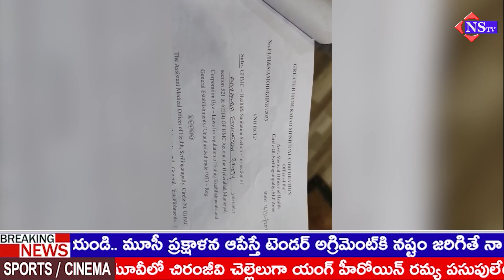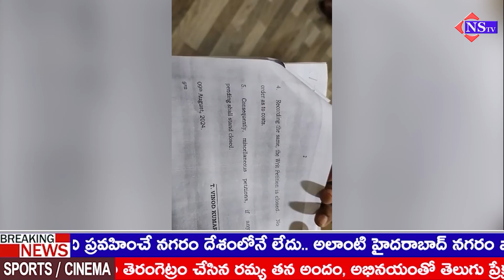రెసిడెన్షియల్ ఏరియాలో ఇండస్ట్రీస్ నెలకొల్పి , ఇబ్బందులు గురి చేస్తున్న వారిపై చర్యలు తీసుకోవాలలీ...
రెసిడెన్షియల్ ఏరియాలో ఇండస్ట్రీస్ నెలకొల్పి , ఇబ్బందులు గురి చేస్తున్న వారిపై చర్యలు తీసుకోవాలని ఏపీ తాడికొండ మాజీ ఎమ్మెల్యే డాక్టర్ ఉండవల్లి శ్రీదేవి ఆమె భర్త డాక్టర్ శ్రీధర్ కమ్మెల తెలంగాణ రాష్ట్ర ఎస్సి , ఎస్టీ కమిషన్ ను కోరారు. హైదరాబాద్ బషీర్ బాగ్ లోని కమిషన్ కార్యాలయంలో చైర్మన్ బక్కి వెంకటయ్య ను కలిసి ఫిర్యాదు చేశారు. ఈ సందర్భంగా వారు మాట్లాడుతూ... గత కొంత కాలం క్రితం గచ్చిబౌలి లో గేటెడ్ కమ్యూనిటీ ఏరియాలో ఓ విల్లాను కొనుగోలు చేసినట్లు వివరించారు. అయితే తమ విల్లా పక్కన మరో ఫ్లాట్ లో మిన్కాన్ ఆగ్రో ఇండస్ట్రీస్ పేరిట బిస్కెట్ కంపెనీ నెలకొల్పారాని తెలిపారు. దీని వల్ల తాము నివాసం ఉంటున్న ప్రాంతంలో పాములు , తేళ్లు , విష కీటకాలు తిరుగుతున్నాయని అన్నారు. అక్కడ నివసించడానికి వీలు లేకుండా పోయిందని... ఈ విషయాన్ని శేరిలింగంపల్లి మున్సిపల్ డిప్యూటీ కమిషనర్ కు ఫిర్యాదు చేసిన పట్టించుకోలేదన్నారు...||@NSTVlive